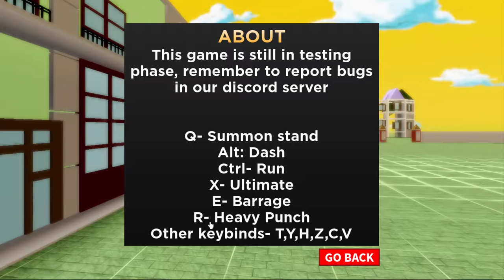Playing Games Recommended by Roblox... Crusader's Heaven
ok so today i will be playing the games that are in the recommendation bar on roblox and this was the first one so i hope yall enjoy it.